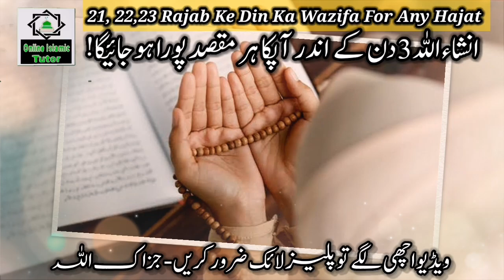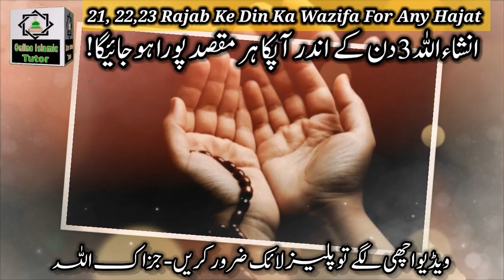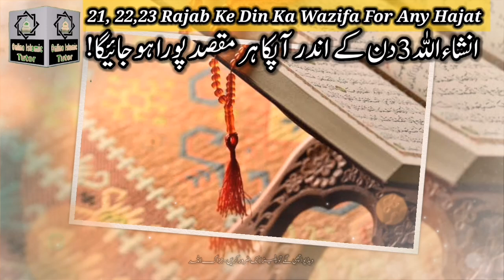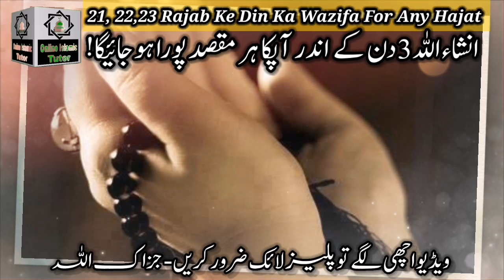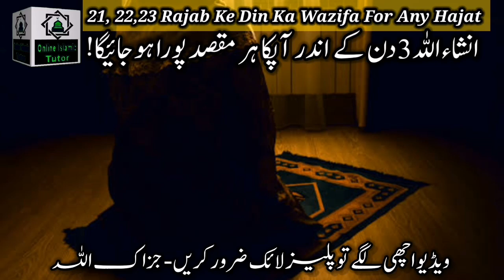21,22,23 Rajab Ke Din Aulad Ke Liya Powerful Wazifa ! InshAllah 3 Din Ke Andar Har Maqsad Pura Hoga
Asslamualikum !

Today In This New Video I Will Tell You 21,22,23 Rajab Ke Din Aulad Hone Ke Liya Powerful Wazifa. InshAllah 3 Din Ke Andar Har Maqsad Pura Hojaeiga. Powerful Wazifa For Aulad E Narina. Powerful Wazifa For Any Hajat. Online Islamic Tutor Channel.